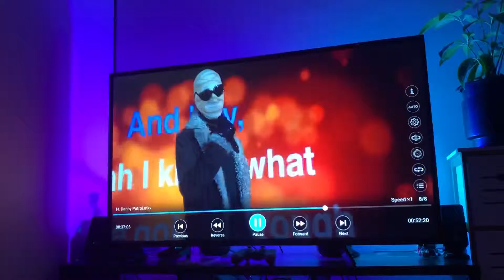Doom Patrol, Danny